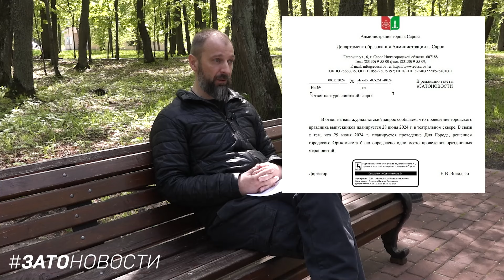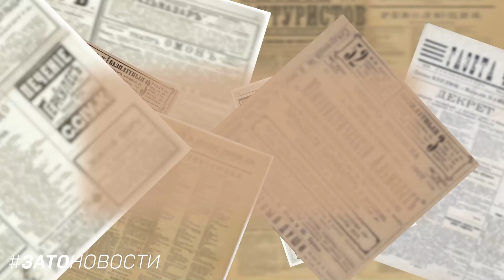Итого по ЗАТО: В Сарове холодно, не строят дорогу и спасают в ДТП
В свежем "Итого по ЗАТО" расскажем про перенос праздника, успехи в подаче тепла и долгострой на Негина